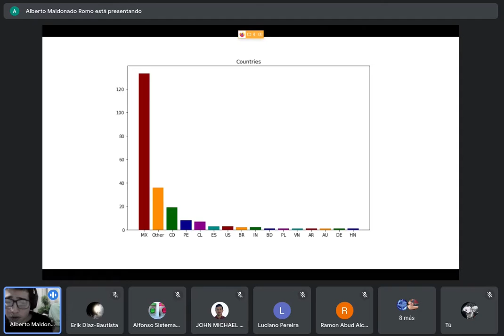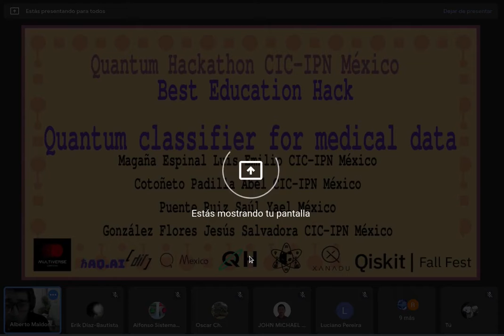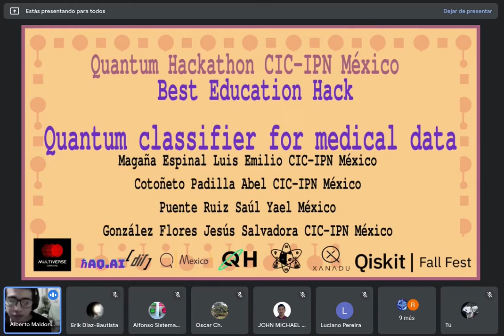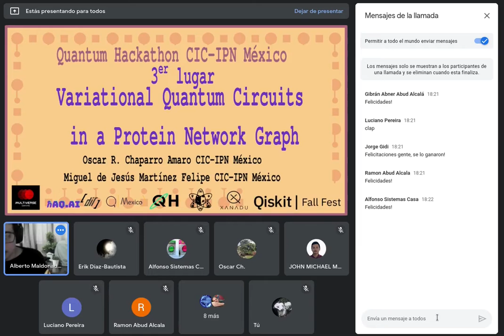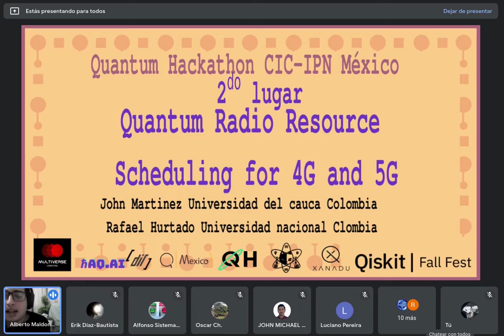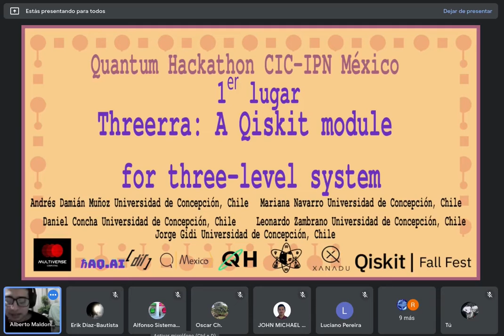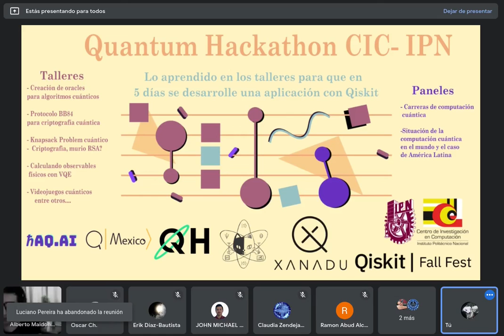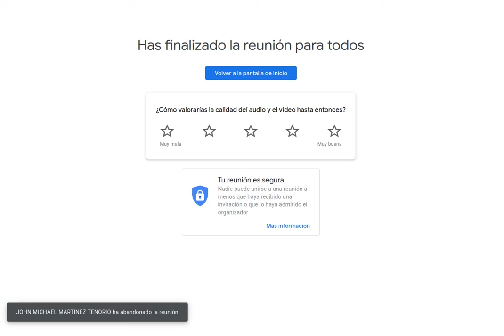Qiskit Falll Fest CIC-IPN Mexico 2021- Clausura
Clausura del Qiskit Falll Fest CIC-IPN Mexico 2021